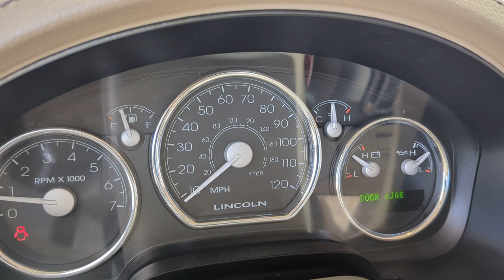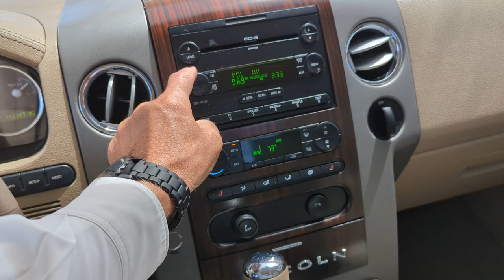2006 Lincoln Mark LTV8 pickup truck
fully loaded 2006 Lincoln Mark LT 112 thousand miles custom ponder cover with custom carpeted bed mat for protection